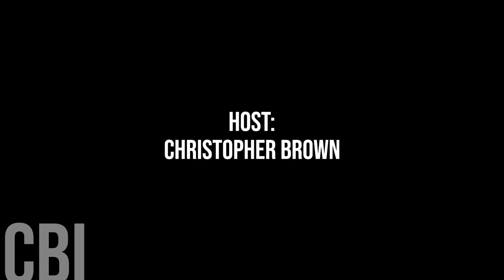761. Kaslo Mayor Suzan Hewat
Today, we're honoured to speak with Kaslo Mayor Suzan Hewat.